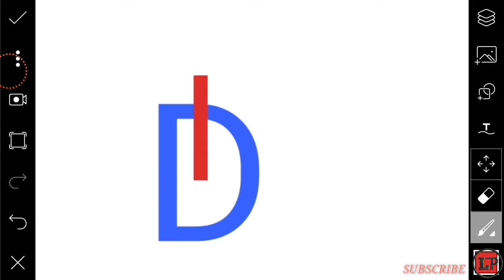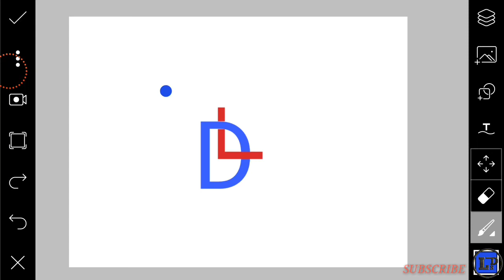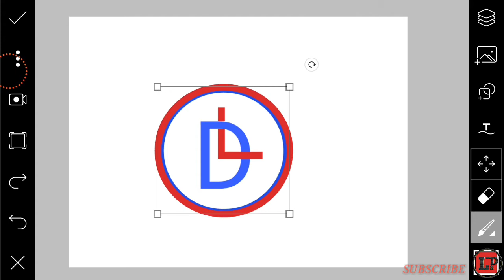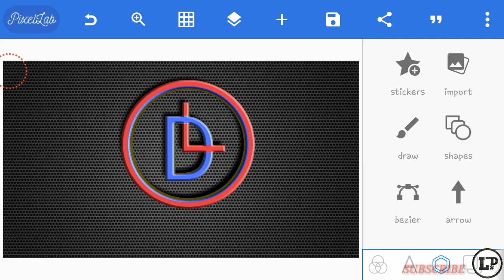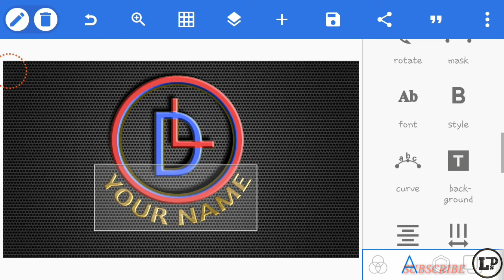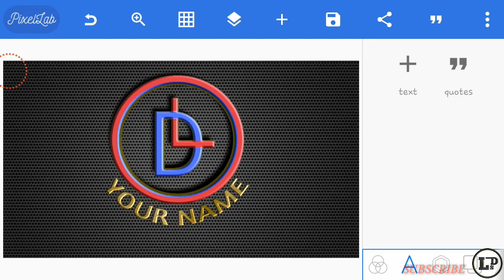DL Logo design_How to design logo with picart & pixel lab Tutorial(HD)